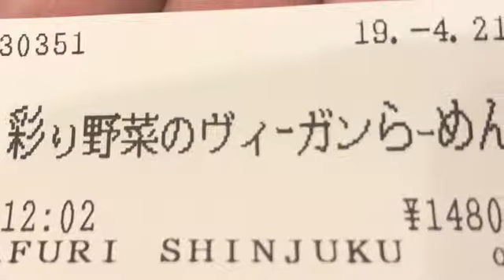ヴィーガンラーメン東京新宿の阿夫利あふりさんをプロのラーメン屋が食べる